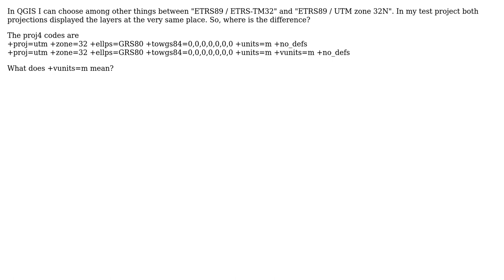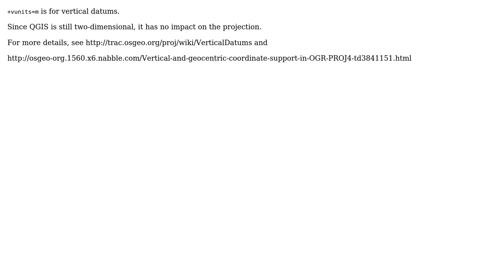GIS: Difference between ETRS89 / ETRS-TM32 and ETRS89 / UTM zone 32N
With thanks & praise to God, and with thanks to the many people who have made this project possible! You are responsible for your own actions.